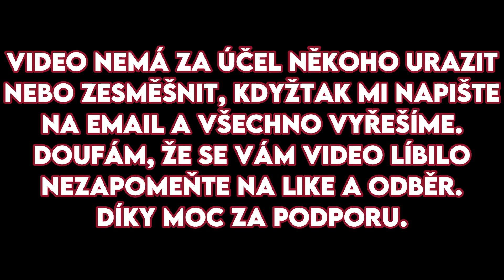Jak Jste Se Poznali? | To Nejlepší Z CZ/SK Twitche #84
Nazdar, tak je tady osmdesátýčtvrtý z To Nejlepší z CZ/SK Twitche, doufám, že se vám to bude líbit. (Omlouvám se, že jsem nedal jméno k ArcadeBullovi.Moc se omlouvám)

Můj discord jenom na klipy, takže děkuji když tam nějaký pošlete

Tohle video nemá nikoho zesměšňovat nebo tak, jde jenom o pobavení. Kdyby jste měli jakýkoliv problém, stačí napsat a můžeme se domluvit.

Účinkující